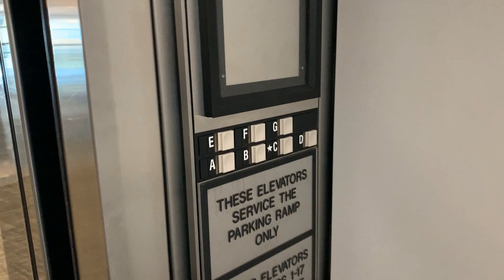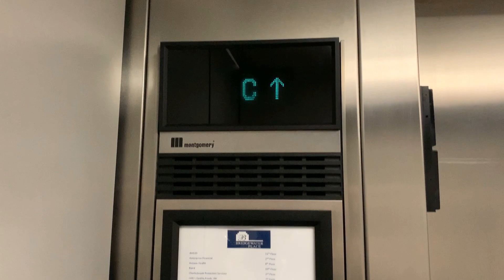Montgomery Vector Traction Elevators at Bridgewater Place Parking Garage, Grand Rapids, MI (Retake)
Retake of the basic but nice elevators at the Bridgewater Place parking garage, in downtown Grand Rapids, MI. These are in serious danger of modernization. This video was taken just over a year ago in the summer of 2022, and these were completely original as of that date.

TECHNICAL SPECS:
Make: Montgomery
Type: Traction
Capacity: 3500 Lbs.
Number of Floors: 7
Year Installed: 1993